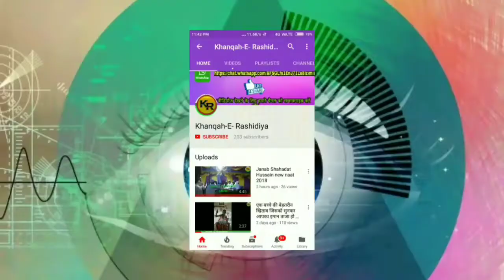New Manqabat 2018 Shan E Hazrat Bandagi by Asar Warsi,बन के आये हैं भिखारी बन्दगी के उर्स में!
Urs e Bandagi Chimnibazar Sharif Purnia के मौके पर शायर ए इसलाम JANAB ASAR WARSI PURNAVI ने एक ताजा और खूबसूरत मनकब्त (BEAUTIFUL MANQABAT) पढ़ा जिसे सुनकर सारा महफिल झूम उठा!

आप भी एक बार पूरा मनकब्त जरूर सुनें!

ऐसे ही खूबसूरत नअत व मनकब्त पढ़वाने के लिए शायर ए इसलाम जनाब असर वारसी पूरनवी से संर्पक करें:-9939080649

Videography & Editing by:-Maroof Bandagi

या
हमें कॉल भी कर सकते हैं:- 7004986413